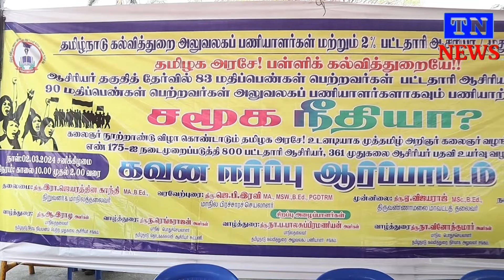கல்வித்துறை அலுவலகப் பணியாளர்கள் கவன ஈர்ப்பு ஆர்ப்பாட்டம் நடைபெற்றது.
எங்களுடைய கோரிக்கையை அரசு ஏற்க வேண்டும்
சென்னை வள்ளுவர் கோட்டத்தில் தமிழ்நாடு கல்வித்துறை அலுவலகப் பணியாளர்கள் மற்றும் 2% சதவீத பட்டதாரி ஆசிரியர்/முதுகலை ஆசிரியர் சங்கம் சார்பில் சங்கத்தின் நிறுவனர் மற்றும் மாநில தலைவருமான  இரா. ஜெய ரத்தின காந்தி தலைமையில் கவன ஈர்ப்பு ஆர்ப்பாட்டம் நடைபெற்றது. அதனைத் தொடர்ந்து செய்தியாளர் சந்தித்த ஏய் மாமா இரா ஜெயரத்தினகாந்தி அவர்கள்
கடந்த மூன்று ஆண்டுகளாக அமைச்சர் அவர்களையும் இயக்குனர் அவர்களையும் சந்தித்து எங்களுடைய கோரிக்கையான ஆசிரியர் தகுதி தேர்வில் 83 மதிப்பெண்கள் பெற்ற பட்டதாரி ஆசிரியர்களாகவும் 90 மதிப்பெண்கள் பெற்றவர்கள் அலுவலக பணியாளர்களாகவும் பணியாற்றுகிறோம் அதிக மதிப்பெண் பெற்று நாங்கள் ஆசிரியராக இல்லாமல் அலுவலக பணியாளராக பணியாற்றுகிறோம் எங்களை ஆசிரியராக பணியாற்ற வாய்ப்புகள் வழங்க வேண்டும் அதனை வழங்காமல் காலம் தாழ்த்தி வருவதாகவும் மேலும் கலைஞர் நூற்றாண்டு விழா கொண்டாடும் தமிழக அரசு கலைஞர் வழங்கிய அரசாணை எண் 175 -ஐ நடைமுறைப்படுத்தி சமூக நீதி காக்க வேண்டும். வருகின்ற நாடாளுமன்ற தேர்தலில் எங்கள் கோரிக்கையை நிறைவேற்றும் கட்சிக்கு நாங்கள் ஆதரவு தருவதாக தெரிவித்தார் இந்த ஆர்ப்பாட்டத்தில் மாநில பொருளாளர் பி. எஸ்.தியாகராஜன், இளைஞர் அணி செயலாளர் தங்கதுரை, மாநில பிரச்சார அணி செயலாளர் ஜே.பி.ரவி உட்பட மாநில மாவட்ட நிர்வாகிகள் கலந்து கொண்டனர்.